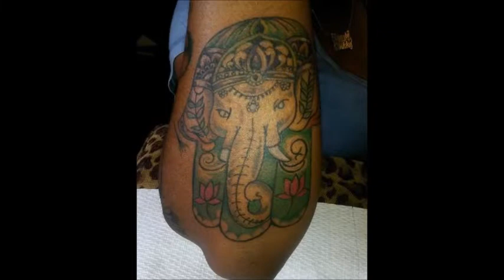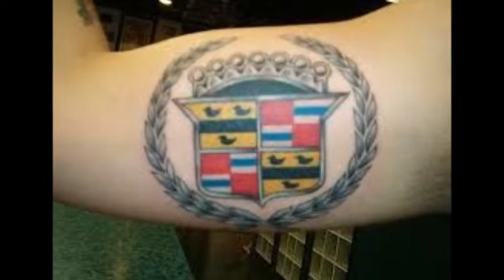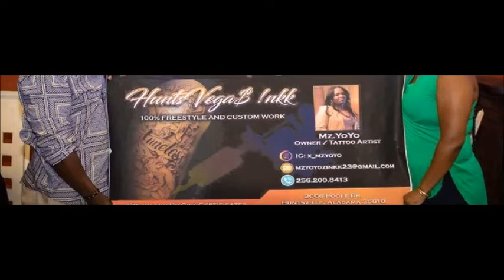5 StarTattooist Miss Yolanda Hammonds On The MC Reggie Fresh Morning Show!!!